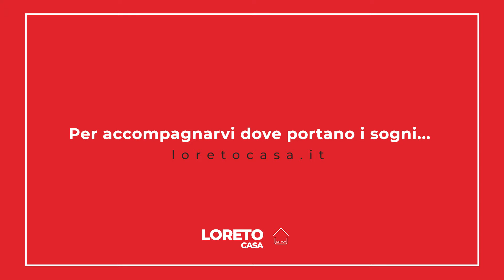La recensione di Michela e Gianluca - Agenzia Immobiliare Cassano Magnago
Che bello sentire le vostre parole, Michela e Gianluca. 😍

Vi dobbiamo veramente molto: in primis per averci scelto, ma anche per aver raccontato la vostra splendida storia. 😊

I nostri auguri per il vostro futuro non possono che essere speciali! 🙌🏻

E se anche tu hai intenzione di vendere o comprare casa in zona, vieni a trovarci in agenzia oppure chiamaci ☎️ 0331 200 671.